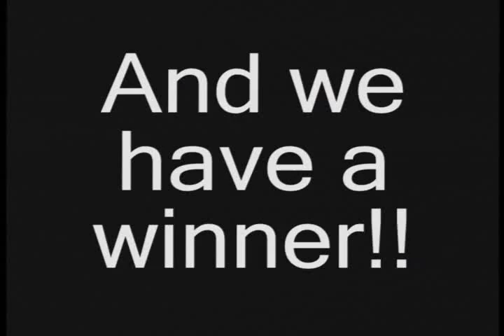P.R.I.D.E. video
P.R.I.D.E. group at Evangel University.